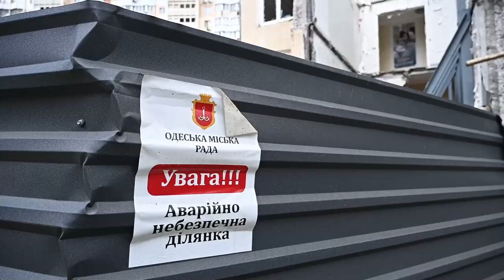Продовжується робота на постраждалих від російських обстрілів будинках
Мер Одеси Геннадій Труханов провів нараду щодо будинку на Добровольського, частина крайнього під'їзду якого знищено  внаслідок влучання російського дрона 2 березня цього року.
Демонтажні роботи завершено, підрядники залишили будівельний майданчик. На місці буде розгорнуто пост Муніципальної варти, аби уникнути "заселення" асоціальних елементів. Наразі ведуться підготовчі роботи з проєктування капітального ремонту цієї частини будинку.
Щодо вцілілої частини під'їзду, то фахівці провели обстеження конструкцій і вважають проживання тут безпечним.
"Я думаю, що найближчим часом ми зможемо повернути людей у свої домівки. Але не буде працювати ліфт і в деяких квартирах не буде газу. Комунікації будемо підключати поступово, в індивідуальному порядку. Всі муніципальні служби знаходяться в контакті з мешканцями будинку", - розповів Геннадій Труханов.
Також міський голова зустрівся з мешканцями пошкодженого внаслідок російської атаки будинку на Отамана Чепіги. Наразі готується технічний звіт, після чого люди зможуть подавати документи на компенсацію за програмою єВідновлення.